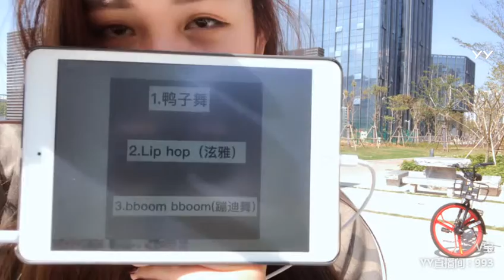YY LIVE 燃舞蹈 V宝 -《燃舞蹈》（Artists・Sing・Music・Dance・Instrument・Talent Shows・DJ・KPOP・Remix・LIVE)